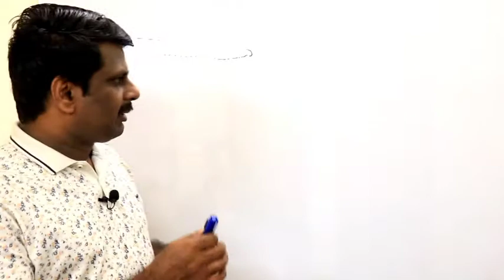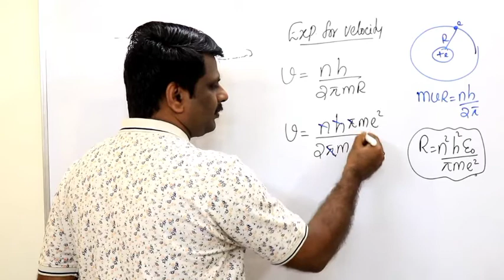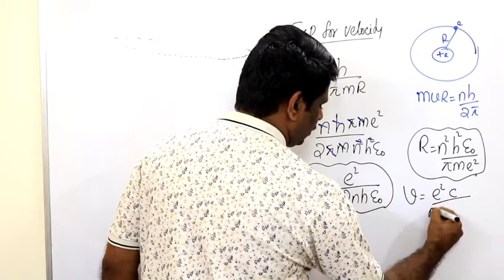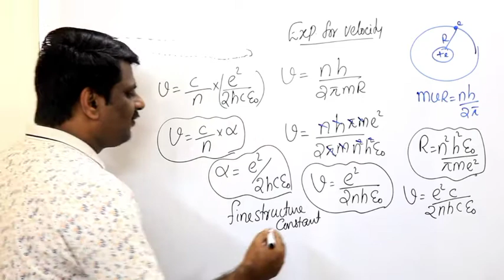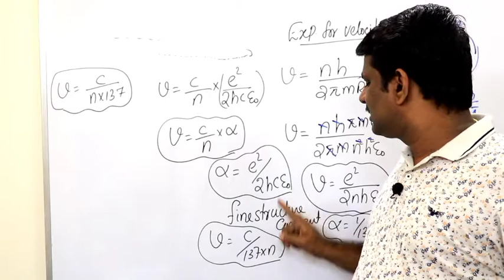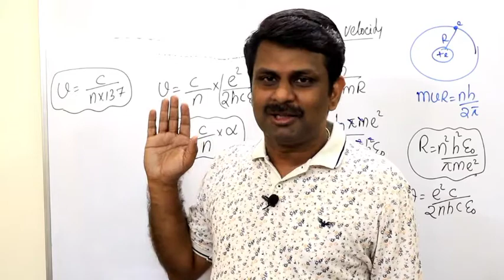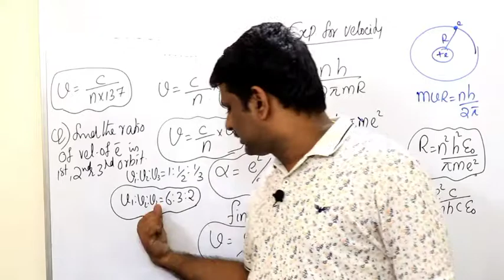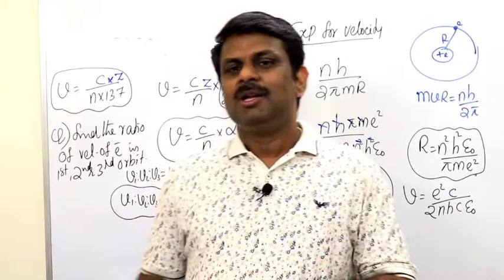ATOMS || PART 4 || CLASS 12 || VELOCITY OF ELECTRON IN AN ORBIT || MALAYALAM || HSE, KEAM, NEET